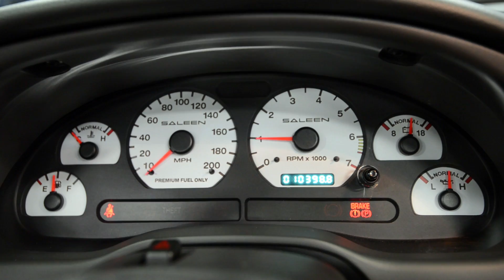2004 Ford Saleen Mustang S281E